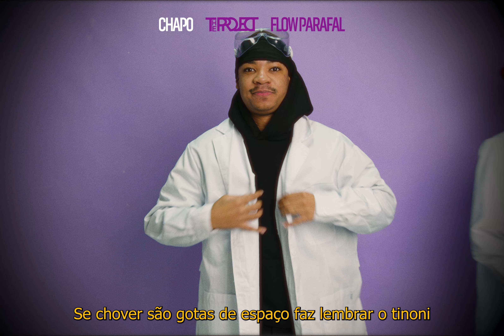PARAFAL FLOW (Alexandre Campos, BabyWalk, Cys B, He’s Chapo) | Visualizer Oficial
Música e Letra: Alexandre Campos, BabyWalk, Cys B, He's Chapo
Produção: Alexandre Campos, YoLino
Mistura e Masterização: Alexandre Campos.

FICHA TÉCNICA VIDEO
Direção: RxneuTelmo
Produção: THE PROJECT
Realização: RxneuTelmo